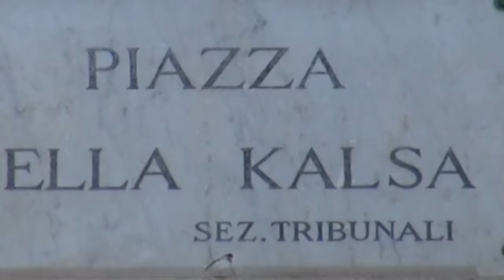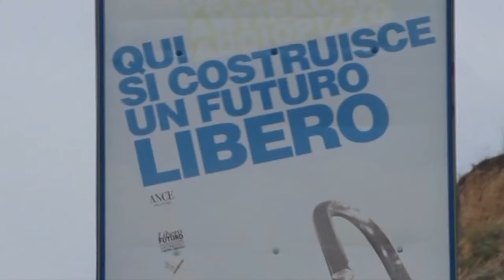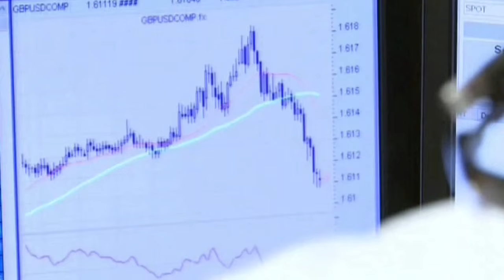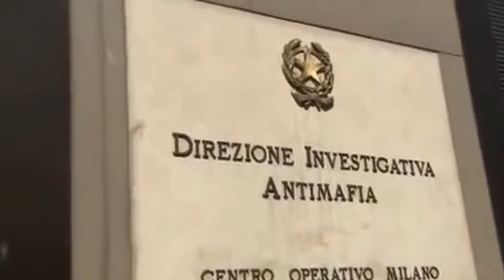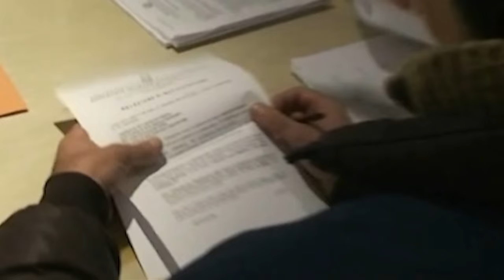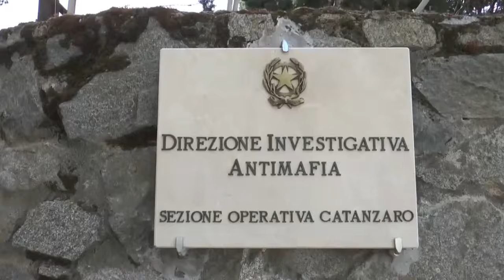Dia 2015, un anno di attività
Una struttura interforze contro la lotta alla criminalità
Fonte: Direzione Investigativa Antimafia (Dia)